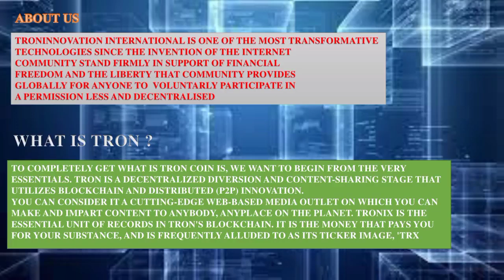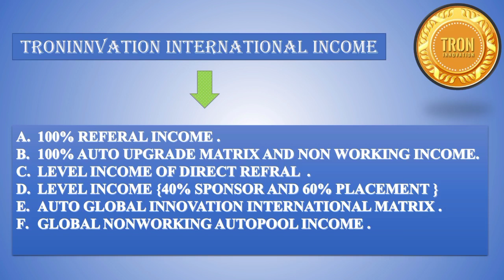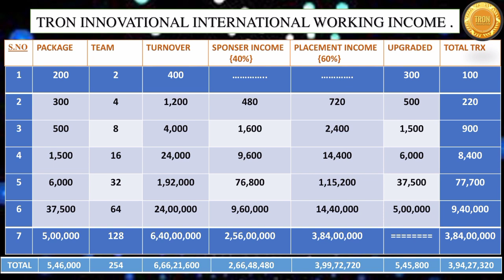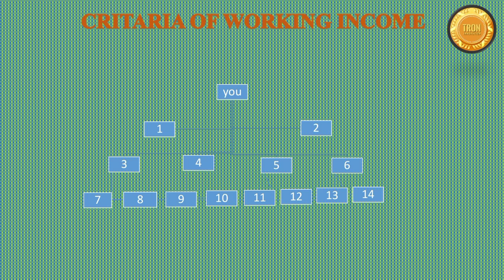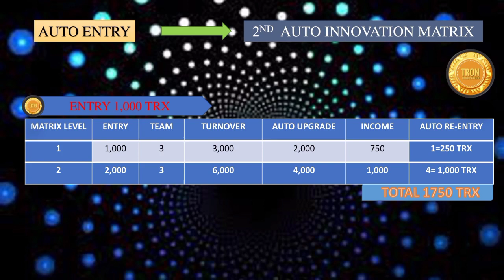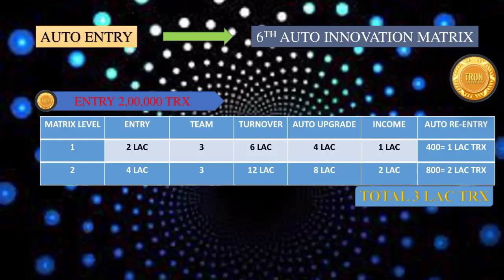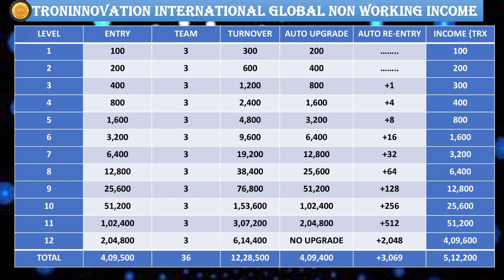TRON INNOVATION INTERNATIONAL FULL BUSINESS DETAILS HINDI || 400 TRX TO 29CR.+ TRX का सफर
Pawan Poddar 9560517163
Delhi NCR
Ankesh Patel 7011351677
Delhi
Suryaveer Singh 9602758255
Rajsthan
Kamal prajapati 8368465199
UP & Delhi
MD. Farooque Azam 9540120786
Noida & Faridabad